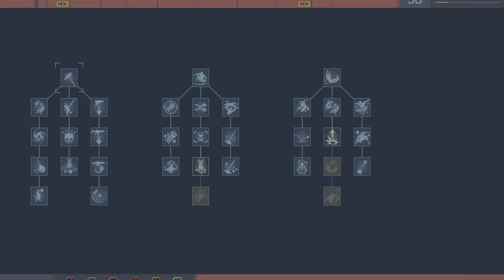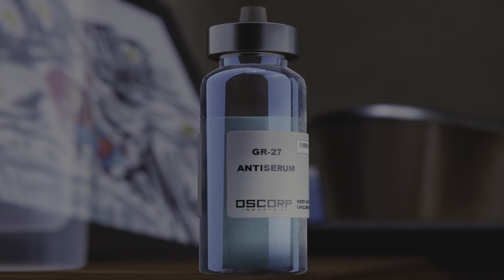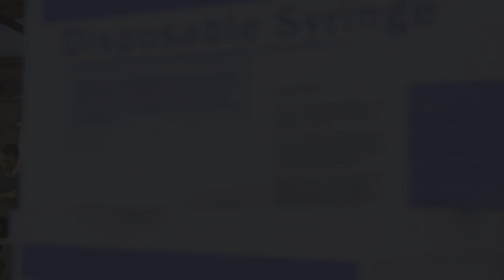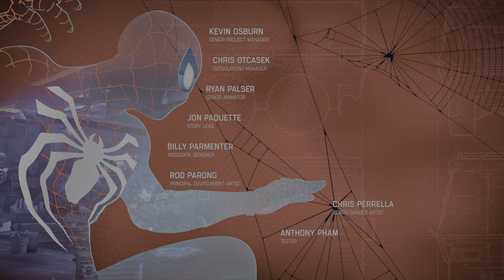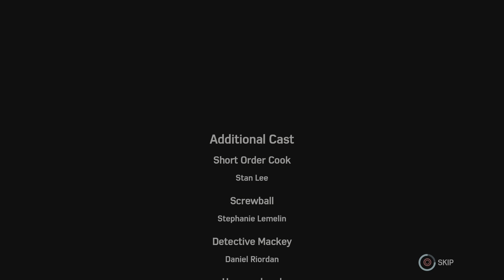Marvel's Spider-Man Gameplay #28.The End.(PlayStation-4)